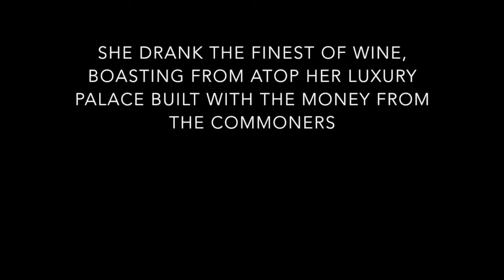Queen Kristen Ziman of Aurora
Kristen Ziman is Queen of the Aurora Police Department in Aurora, Illinois. She rose through the ranks fast despite a lack of experience and competence. For years, she has been good at one thing...making sure she has power and position. Her spouse, Chris Tunney, also with the APD, was appointed to a position with the Dunham Slush Fund.  Both are closely associated with the corrupt and cronies of Aurora and they personally financially benefit from these relationships. At the same time, Queen Kristen has looked the other way on corruption in Aurora, even after being warned repeatedly.  She defended the corrupt rather than the commoner.  As crime has skyrocketed across the city, she has blamed the commoners for not being "gladiators" and giving information to those like her who sit atop the palace.

However, we've learned much from the people and police who serve under Queen Kristen. They present a different story than what she portrays of herself.

What we will see when the finery surrounding Queen Kristen is stripped away?

What will happen if all truth were laid bare?